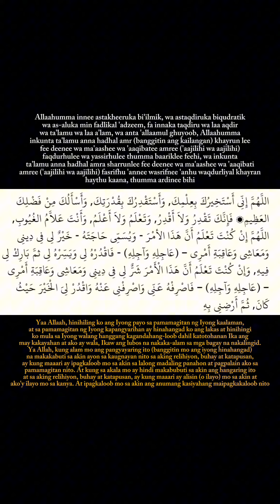Panalangin sa pag aalinlangan